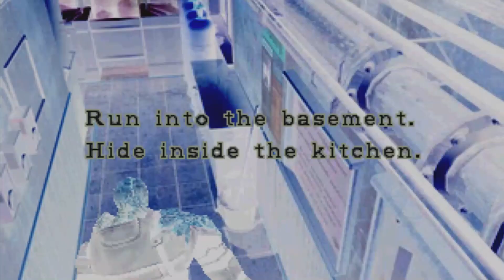Resident Evil 3 Remake Carlos Oliveira Analysis - ( Road To RE3 Remake)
So in this video we'll be discussing one of the main protagonist in resident evil 3 remake, which is carlos oliveira, one of the umbrella biohazard counter service members.

were we watch him assist jill in re3 while in the middle of the raccoon city incident.

we also see him assist her fighting against nemesis and save her life after she was infected with the t virus. Which this would allow jill to be one of the most prominent characters in the subsequent resident evil games in the future.

also we'll be discussing his overall role during re3 remake and what changes they made for him from the resident evil 3 remake trailer. also this would be my resident evil 3 remake reaction after finding out what changes they made to carlos in this game and how he looks more to be a more serious version of himself compared to the original re3.